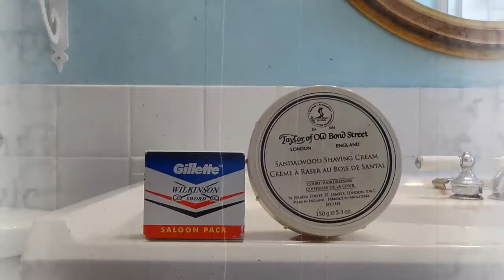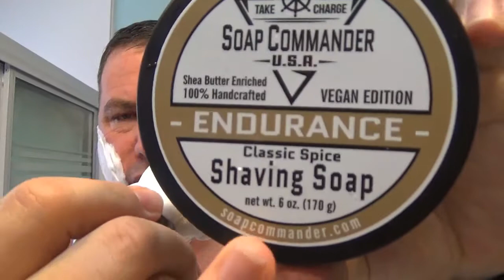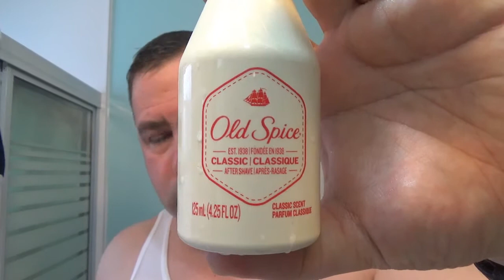Rasage traditionnel - Soap Commander Endurance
j'utilise lesavon Endurance qui est une reproduction de la senteur de Old Spice "Shulton" presente entre 1938 et 1992 lorsque la compagnie Proctor & Gambles a decide de faire quelques modifications a la formulation.

SC offre un tres beau savon vegetal qui mousse tres bien.

Bon Rasage